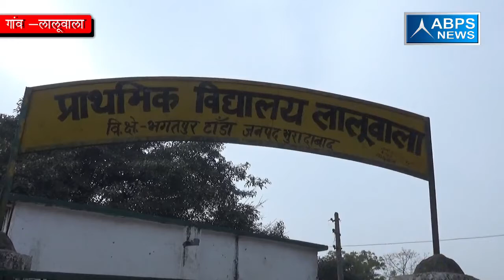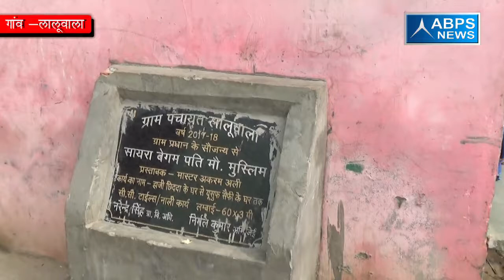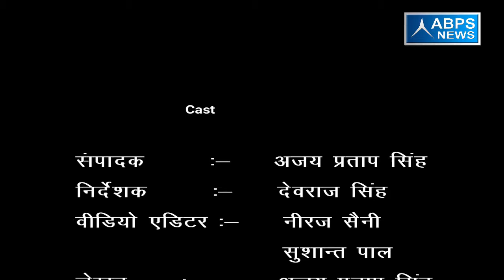जिला- मुरादाबाद, ब्लाँक - भगतपुर टांडा, गांव - लालूवाला